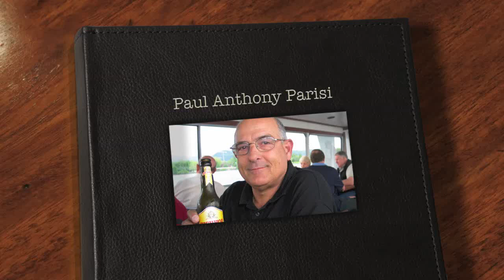Dad's Movie (Paul Parisi)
My dad passed away of Early Onset Frontotemporal Dementia on a day that will remain etched in my memory forever, 5th July 2012 just shy of his 64th Birthday.  I made this movie for his funeral.

My dad was an amazing man who could do ANYTHING.  He would always say yes, then figure out a way to do it (whatever the task was).  He wasn't a perfect human but was kind and would do anything for ANYONE.  I am so grateful that he was my Dad.  I am so proud of him and everything he accomplished in his life.

My heart is broken into a million pieces and I wish he was here with us still as the man he was before he got sick but I also know that he is now in peace and enjoying the next part of his life.  I'm sure he is somewhere in heaven fly fishing, pistol shooting and looking at beautiful women (He loved my mum with all his heart) he also enjoyed looking at beautiful things!!!

He was a man who was comfortable with whoever he was with and could mix with anyone.  He was also the kindest person I knew (not to say he couldn't get the shits good and proper)!!  He had a panel beating business in Sydney for many years near Parramatta on the Great Western Highway, and he was always running old ladies home with their shopping.  If he saw someone who needed something he was the first person to give either his time, skill or money even when he didn't have any.

I miss you dad and know that one day we will all be together again xxx